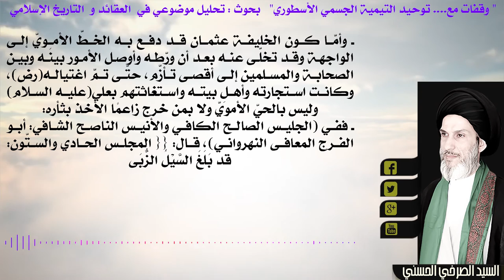خطّ الصحابة والخلفاء الراشدين غير خط أئمة الدواعش المارقة!!!